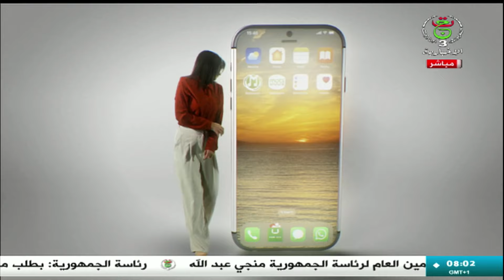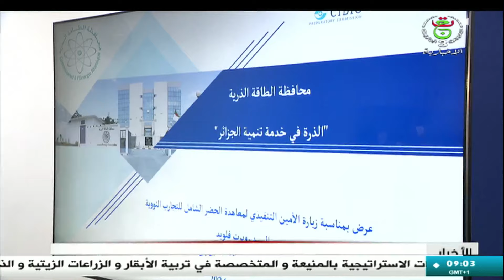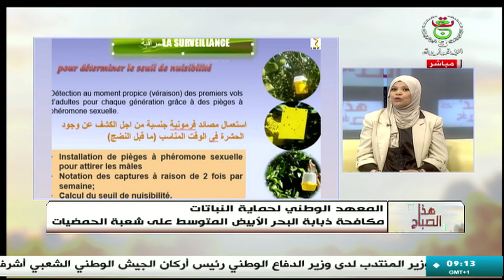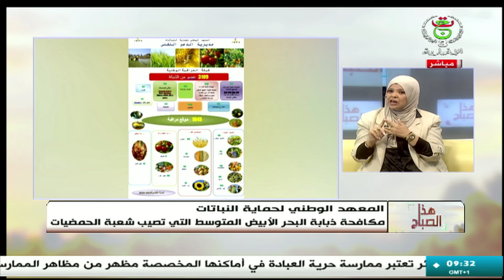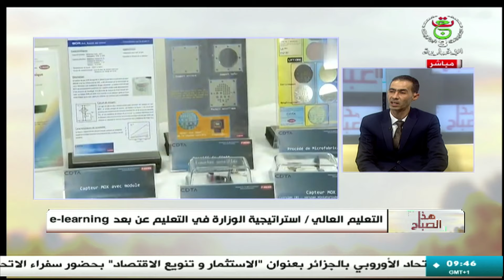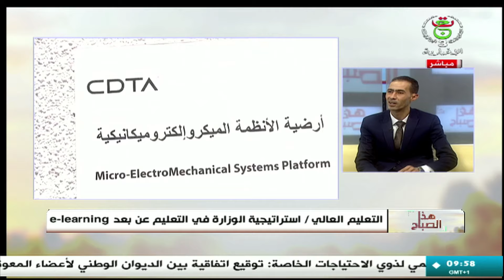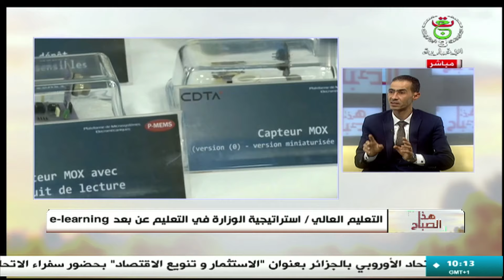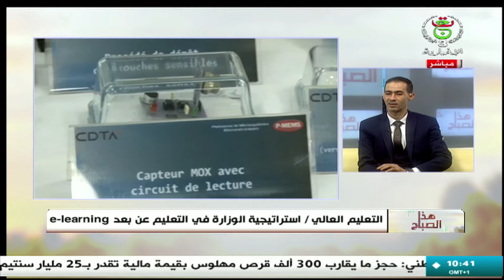هذا الصباح | 04-12-2024